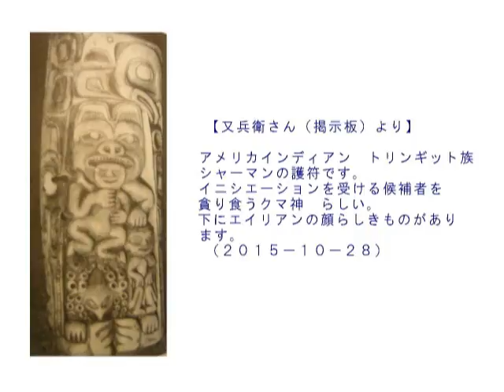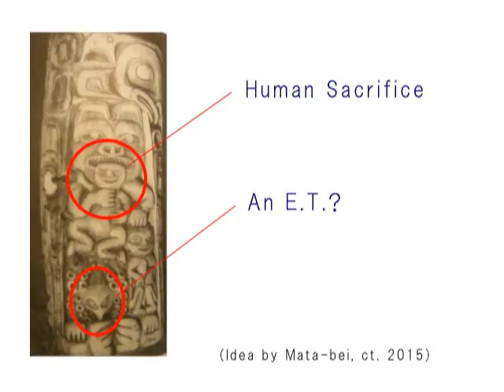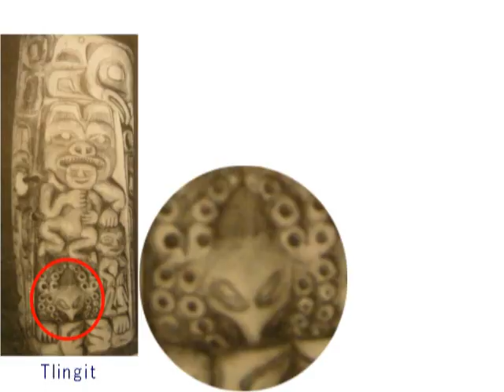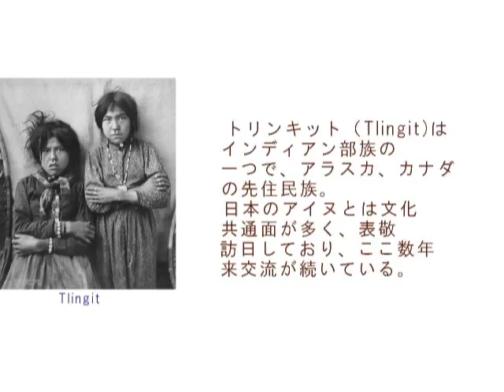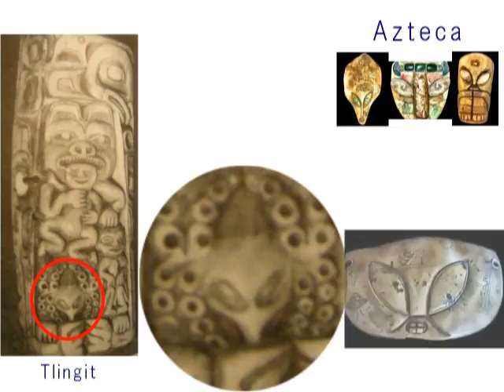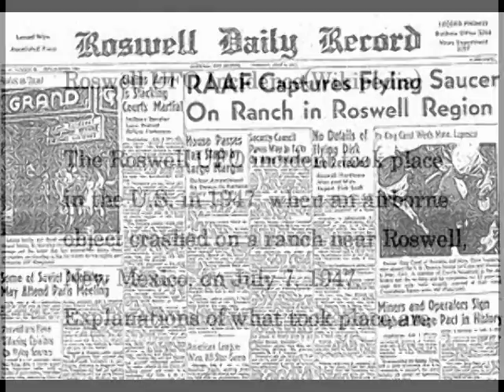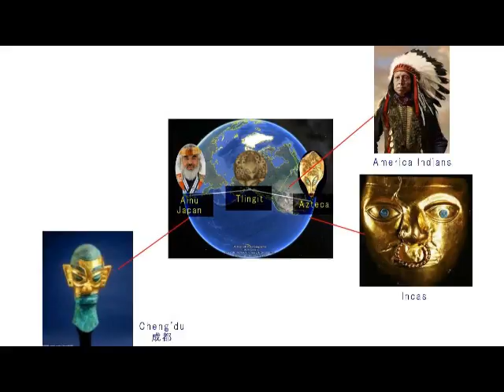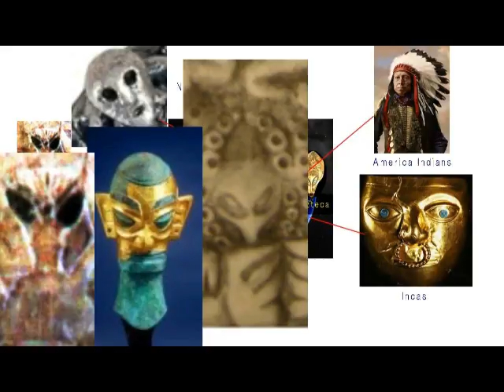2061（8）Tlingit Indians with Aliens アメリカインディアンの背後にはエイリアンがいたby はやし浩司Hiroshi Hayashi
2061(8)+ 1627
A strange connection with American Indians and Ainu People, Hokkaido, Japan
アメリカン・インディアンとアイヌをつなぐ、謎の点と線
Today’s story is about the Tlingit people, who are an indigenous people of the Pacific Northwest Coast of North America.
 Their name for themselves is Lingít, meaning "People of the Tides", whose similarities with the Ainu people , Hokkaido, Japan have been pointed out.
Matabe-san, a friend of mine sent me a photograph of a carving, most probably a kind of a totem, or a special symbol of its community, in which we can recognize a god, eating a human infant together with a strange face of an alien.
This carving indicates a very significant connection not only between the Ainu and the Tlingit, but also between the Tlingit and other cultures in the world .
This is a story about it.

又兵衛さんが、トリンギット族の、たぶんトーテムの写真か何かだと思いますが、それを送ってくださいました。
トリンギット族というのは、日本のアイヌ民族との共通点が多く、ウィキペディア百科事典は、つぎのように書いています。
「日本のアイヌとは文化共通面が多く、表敬訪日しており、ここ数年来交流が続いている」と。
で、そのトーテムの中には、中央部に、たぶん彼らの神が、人間の子どもを食べている姿と、そして下のほうに、奇妙な顔をした像が彫りこまれていました。
顔からして、エイリアンと私は判断しました。

Oct. 06th, 2016+ Oct. 29th, 2016 +(July 12th, 2015)
Hiroshi Hayashi